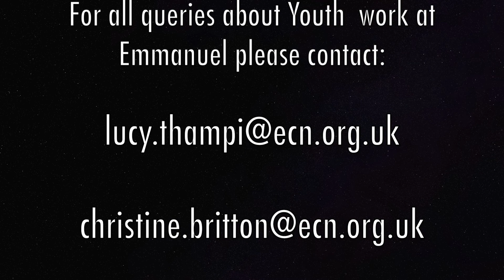Youth Work Promo September 2020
Lucy and Christine share what's new in Youth work this term.